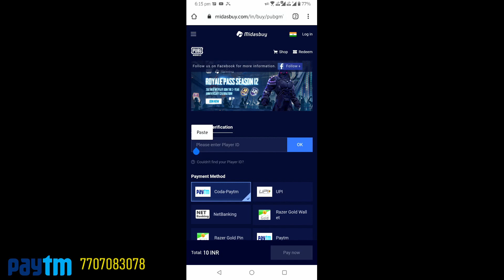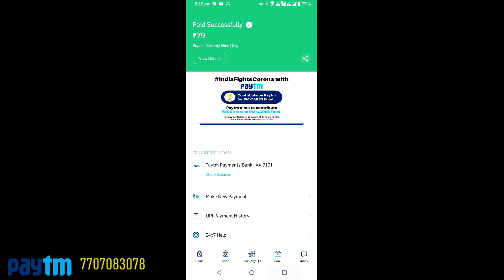UC TRICK | PUBG MOBILE NEW UC TRICK GET EXTRA UC | PUBG MOBILE NEW UC EVENT APRIL BONANZA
I Hope Guys You Enjoy The Video!~